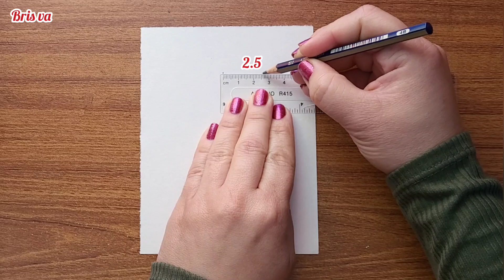como dibujar una chica de espaldas